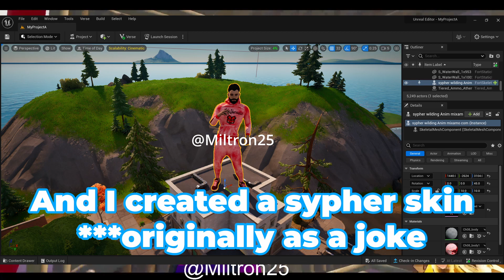I Created a SKIN for @SypherPK And @itsJerian REACTED To ME! ⬅ (UEFN/Creative 2.0)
haha jokes on you sypher now i can use your tags

@SypherPK And @itsJerian REACTED To ME!